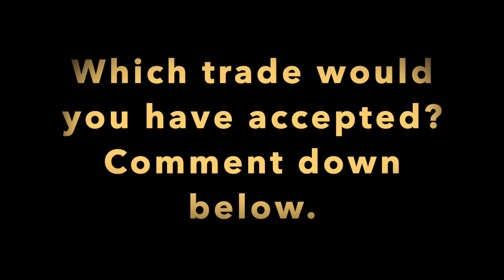Trading Golden Ladybug, Adopt Me (Roblox)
Bee_oliva92